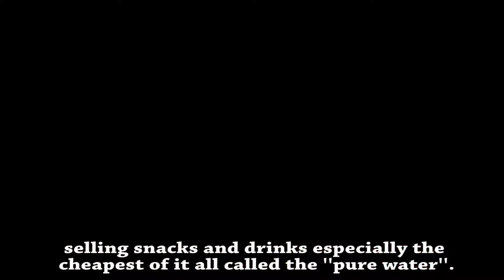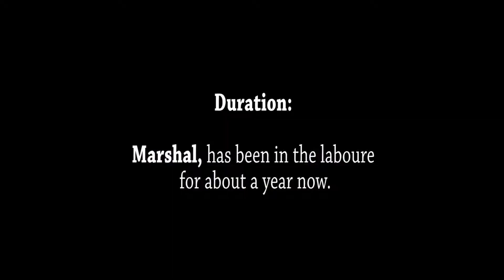CHILD'S LABOUR BY RABBI JUDE